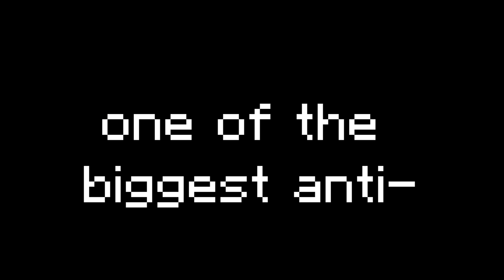How A Dupe Stash Got One Of The Biggest Anti-Cheaters WIPED... (Hypixel Skyblock)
- NONE OF THIS VIDEO IS ME PLAYING, I GOT FOOTAGE FROM FRIENDS. -

Credit to bighero9 for the clip of the dupe stash!
Big thank you to eatplastic for the background gameplay and Flar3zy for the clip aswell!

✦ pack: Prism

Todays video talks about how two sides of the Hypixel Skyblock Community Clash together. A dupe stash is used to get one of the unofficial anti-cheat groups leader, oHoopa wiped. This was due to a bunch of conflict being made up from the past event of a few cheats being patched and leading to a strong dislike of oHoopa on the cheating community.